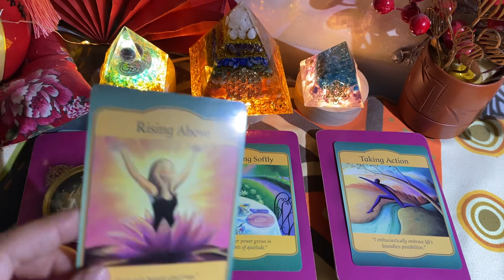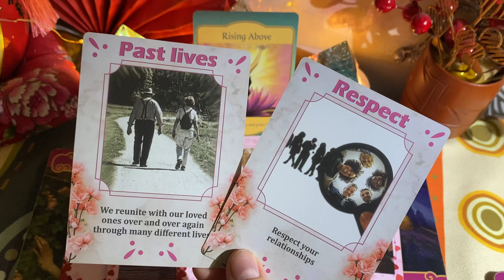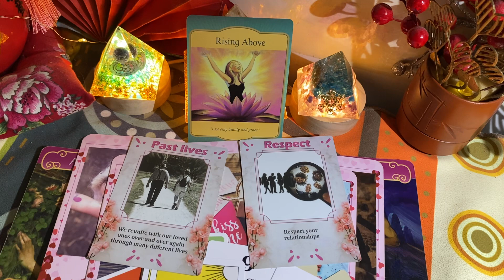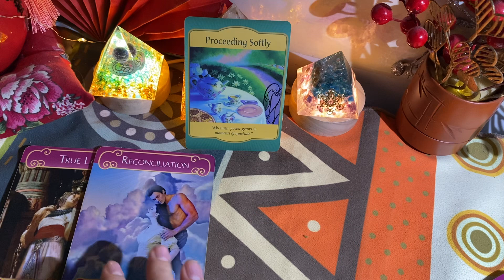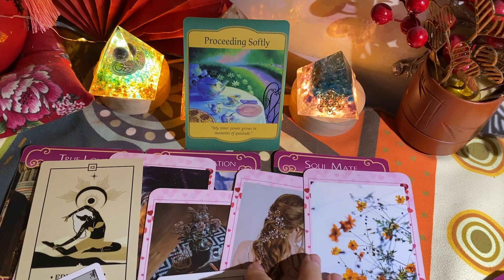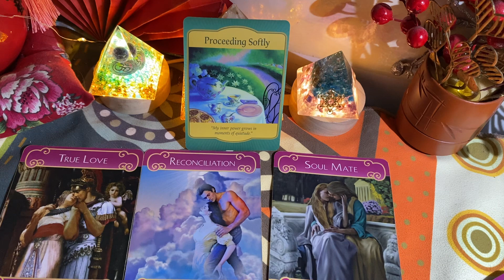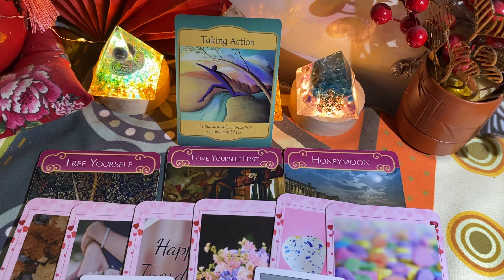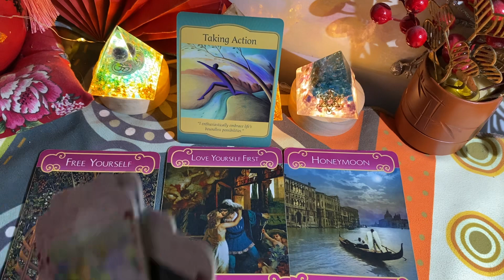TÌNH CẢM CẢM XÚC HỌ DÀNH CHO BẠN LÚC NÀY